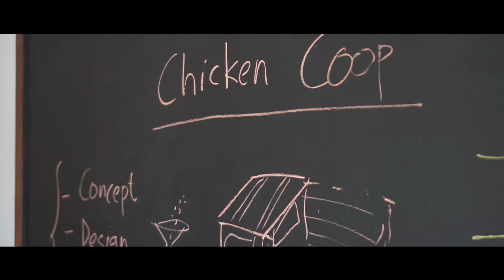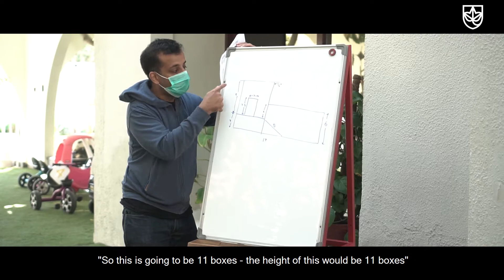Chicken Coop Project | The Ivy School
The past year was not easy on anybody. And for parents of young children, between classing being online, admissions cycles and the uncertainty of it all, there were a whole bunch of challenges that needed communicating. But the one way to tackle all of them was through clear and consistent communication.

When it comes to early childhood curriculum, The Ivy School has sought inspiration from global best practices in how they can best set up their students for lifelong learning and growth - despite of the many challenges of 2020. One of the ways they were able to achieve this was by delving even further into their project based learning philosophy and getting the student body involved on campus. What then became key was to showcase how this was not just as a new initiative from the school but one that was fully initiated and taken charge of by the students themselves, from building models to prototyping to building architectural drawings to scale - a process we were thrilled to be a part of every step of the way.